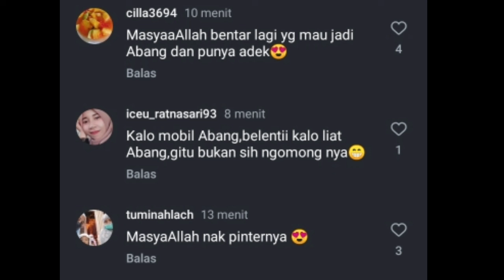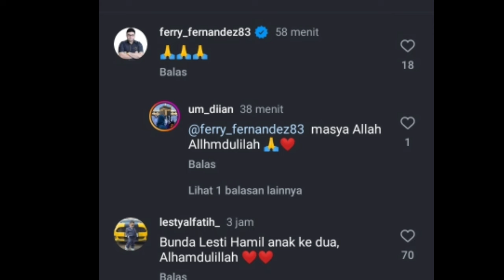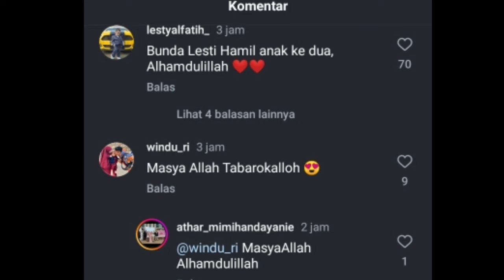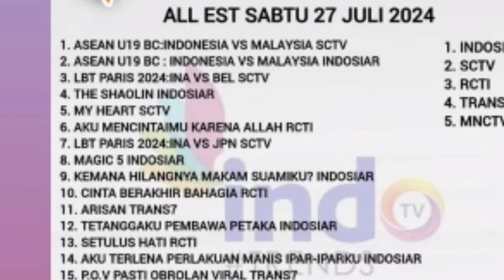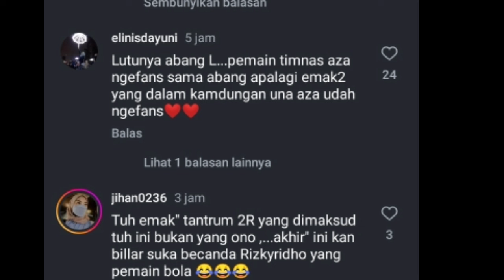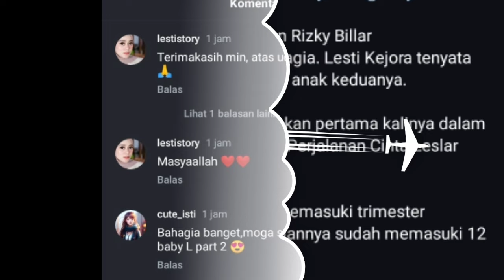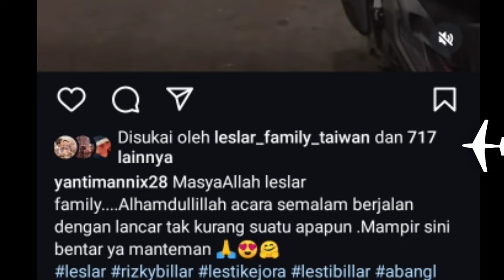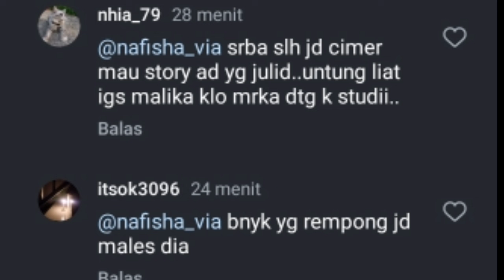CIDUKAN ABANG L SAAT SYUTING AMKA BARENG LESLAR,, TAYANGAN LESLAR JADI TAYANGAN NOMOR 1